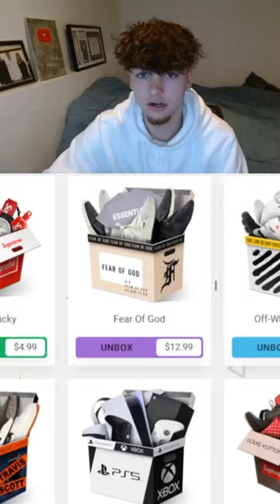I pulled SUPREME SOCKS for $30 🤯